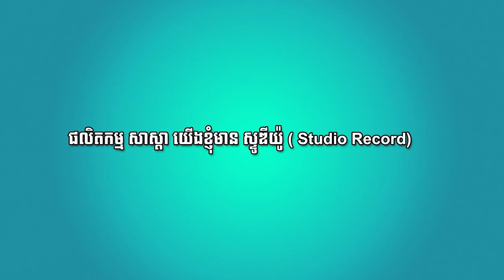រៀនក្បត់តាមអូន I ពេជ្រ រ៉ាស័ក្ក [ OFFICIAL LYRIC AUDIO ]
និពន្ធទំនុកច្រៀងដោយៈ សេង តារា
សម្រួលបទភ្លេងដោយៈ Sasda Studio
ហ្គីៈ គង់ ខ័ណ្ឌដារិទ្ធ
រចនារូបភាពដោយៈ ទិនហ្វី
ច្រៀងដោយៈ ពេជ្រ រ៉ាស័ក្ក
ផលិតកម្ម សាស្តា យើងខ្ញុំមានៈ ស្ទូឌីយ៉ូ ( Studio Record )
ក្នុងមួយបទតម្លៃត្រឹមតែ 9$ ប៉ុណ្ណោះ